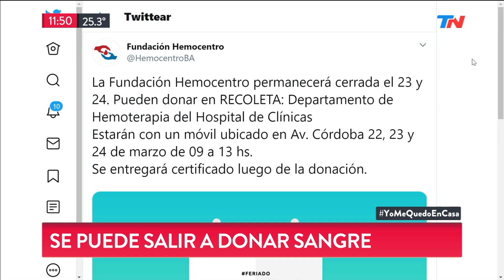Coronavirus | Piden que la gente no deje de donar sangre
Fragmento de "TN de 10 a 14" emitido el Lunes 23 de Marzo de 2020.